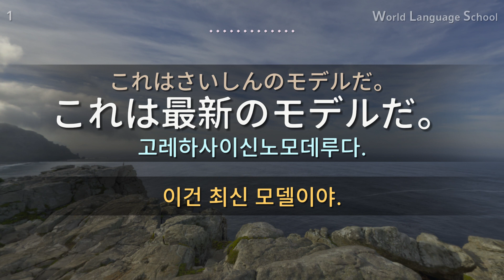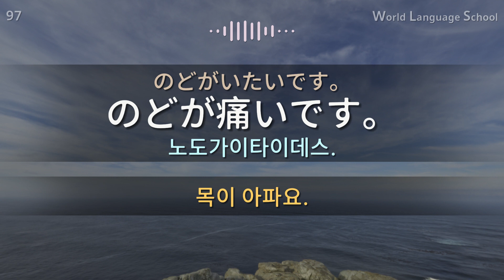일본어 100문장 / Section [10] Type F M / 짧고 쉬운 100문장 연속 듣기 / 일본어 동영상과 음성을 보고 들으면서 크게 따라 읽어보세요!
안녕하세요.
외국어를 배우는 과정에서 ‘듣기’는 모든 언어 학습의 기초이고, 꼭 해야만 하는 필수 과정입니다.
동영상과 음성을 보고 들으면서 크게 따라 읽어보세요!
감사합니다.

 [Types]
Pronunciation from a native.
Female : F
Male voice : M

감사합니다.